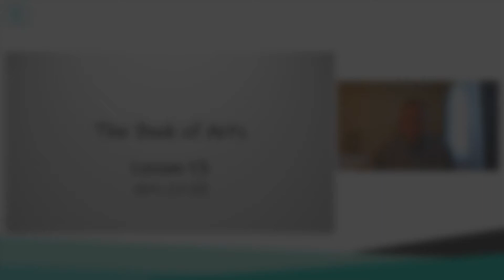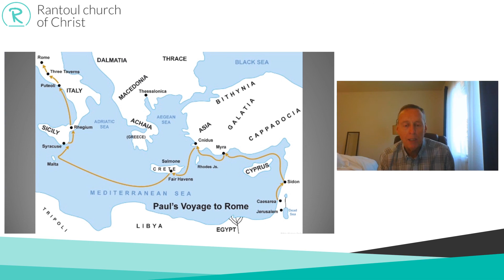Acts: Lesson 13 | 9/23/20 Class